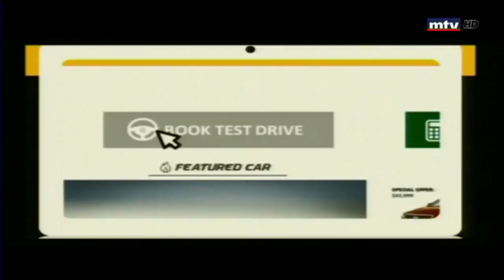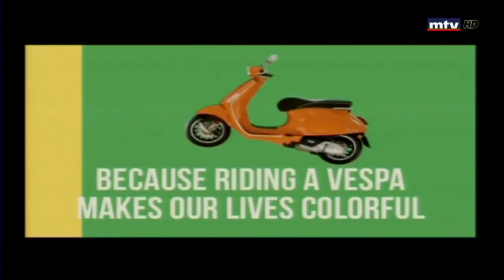Auto Focus - 20/05/2018 - 2018 Vespa GTS Super 300